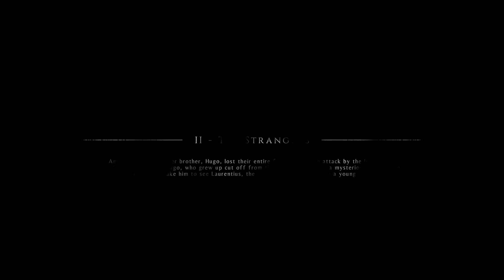A Plague Tale: Innocence Gameplay Walkthrough Part 2 [ The Strangers ] - No Commentary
Plague Tale: Innocence is an action-adventure survival horror stealth game developed by Asobo Studio and published by Focus Home Interactive. It was released for Windows, PlayStation 4 and Xbox One in May 2019. The PlayStation 5 and Xbox Series X/S versions of the game were released in July 2021, alongside a cloud-based edition for the Nintendo Switch and a release on the Amazon Luna game streaming service.[1]

Set in 14th century Aquitaine, France during the Hundred Years' War, the game focuses on the plight of Amicia de Rune and her ill brother Hugo as they flee from soldiers of the French Inquisition and from hordes of rats that are spreading the black plague. The player controls Amicia, using a combination of stealth and limited tools to hide from, distract, or knock out soldiers, evade rat hordes, and solve puzzles, incorporating elements of survival horror games.